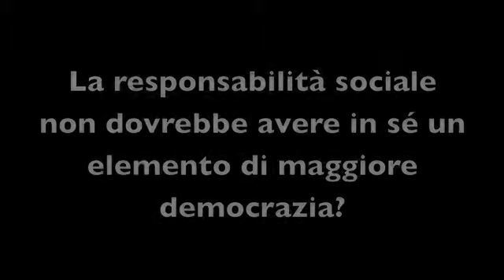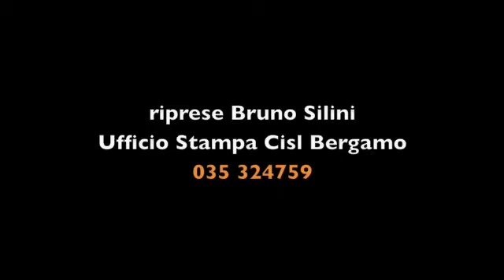La responsabilità sociale non dovrebbe avere in sé un elemento di maggiore democrazia?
Tavola rotonda: "Lavoro, comunità, educazione: lo sviluppo sociale" - 10 giugno 2011 - Casa del Giovane - Moderatore Ferdinando Piccinini (Cisl Bergamo)